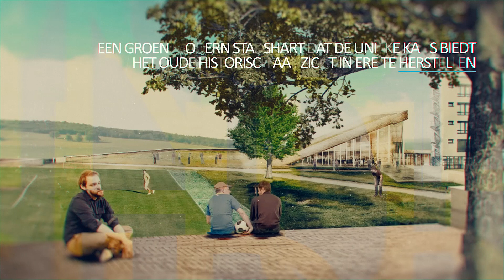Center Court Kerkrade